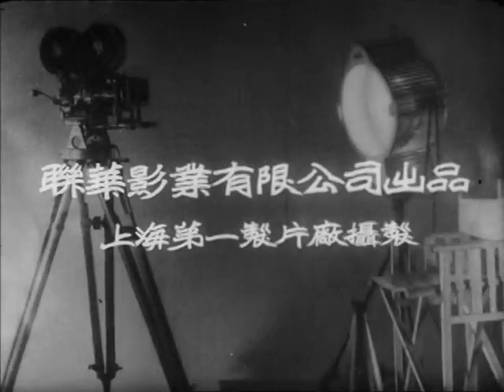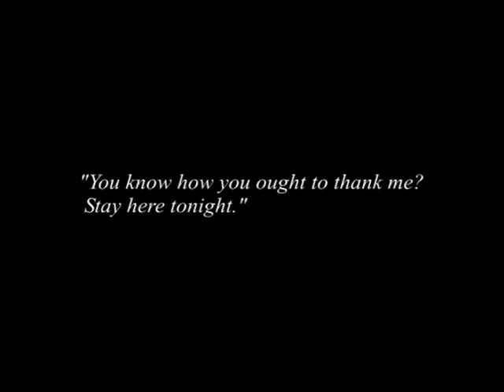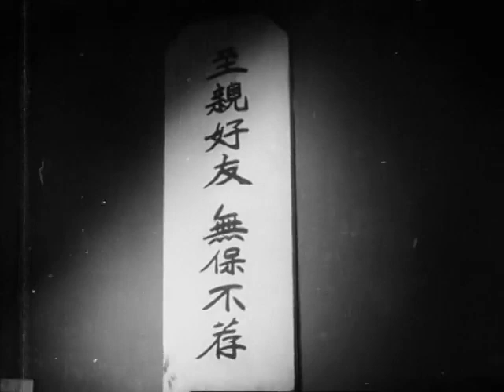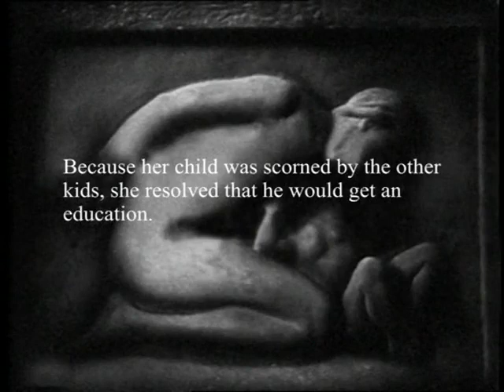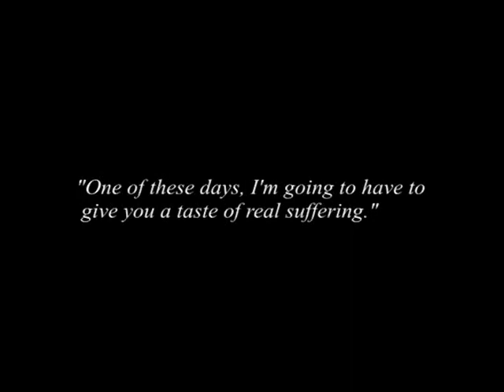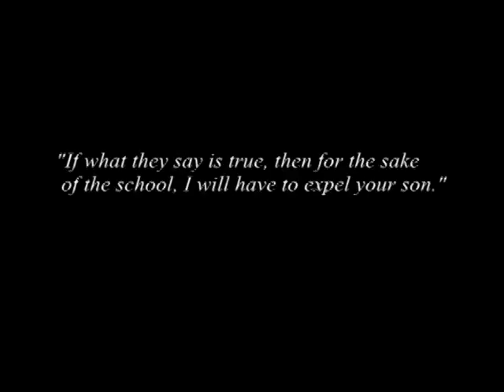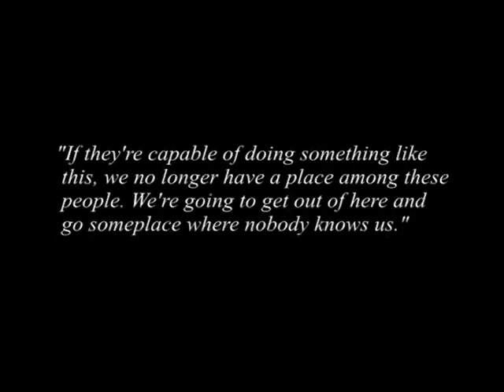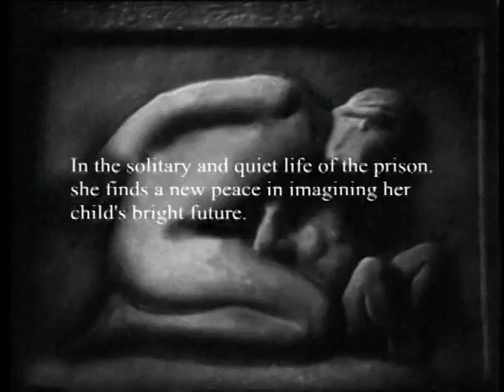The goddess (1934) by Wu Yonggang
A 1934 Shanghai B&W film about the struggles of a young prostitute trying to put her child to school. Generally regarded as a pre-war Chinese film classic. Ruan Lingyu's most well-known character. The story of a teenage prostitute who is striving to give her baby boy a solid start in life while dealing with other people's preconceptions and the attention of a pimp. English intertitles accompany the silence. MORE